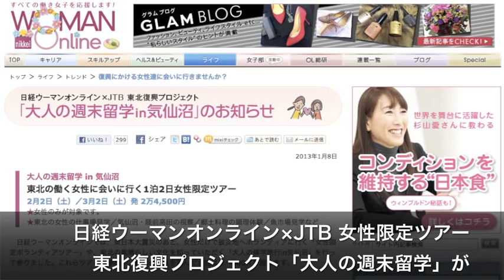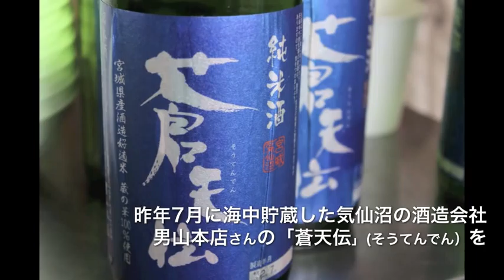旅行好きの女性は必見！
地元の人からの「また来てほしい」という声に応えたくてリピーターになる方が多いんですと、お話してくださったのはJTBコーポレートセールスの影山さん。今回で11回目となる女性限定ツアー「大人の週末留学in気仙沼」へ同行させていただき、気仙沼の唐桑にお邪魔しました。

JTBコーポレートセールスさんはこれまで東北復興プロジェクトとして、日経ウーマンオンラインさんと「女性限定ボランティアツアー」や「大人の修学旅行in気仙沼」を実施されてきました。2月からはミュージックセキュリティーズさんも企画に加わって、現地集合・解散型ツアー「大人の週末留学in気仙沼」にリニューアル。現地までの交通手段が自由なため、関西など遠方から参加されている方やご友人同士で来られている方も多くいらっしゃいました。

今回は盛屋水産さんと唐桑御殿つなかんさんで、昨年7月のツアーで海中貯蔵した気仙沼の酒造会社男山本店さんの日本酒「蒼天伝(そうてんでん)」を引き上げる作業をメインに、カキ剥き体験や唐桑の海の幸をふんだんに使った伝統料理をお昼にいただくというものでした。日本酒の引き上げのため船に乗船し、唐桑の海と海から眺める半島を堪能することができ、とても楽しんでいらっしゃいました。また、寒い中での作業でしたが、参加者のみなさんは地元の方々の温かい「おもてなし」に心が温まりましたとお話されていました。

このツアーは、人から人へ想いがつながっていく素敵な週末留学です。旅行好きの女子のみなさんにオススメします！このように被災地はボランティア作業をしにいくところから、観光で訪れるところに戻りつつあります。その一方で、まだまだ人手を必要としているところがあるのも事実。現在はいろいろな形での支援ができるようになっていますのでぜひ、復興を進める東北の姿を見にきてください。